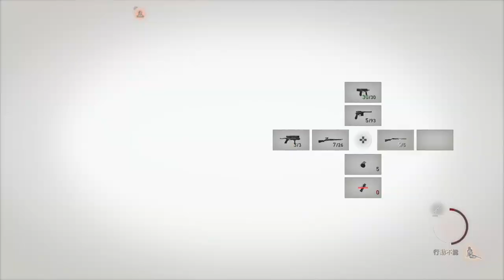【バイオハザード・RE4】chapter５・教会からの脱出～ルイスとの籠城戦